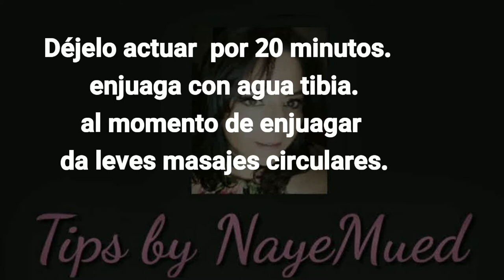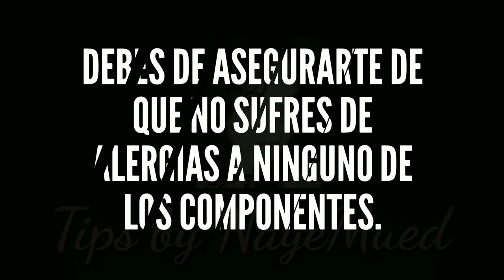MASCARILLA REJUVENECEDORA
Vamos a necesitar plátano (que estén maduros)
Y gelatina sin sabor.( grenetina)

La principal ventaja de la mascarilla de gelatina es que al ser el colágeno su principal componente, lagelatina resulta muy efectiva para mejorar la salud de la piel, el cabello y las uñas, debido a que esta proteína es uno de los elementos constitutivos más importantes de estos tejidos.  Las moléculas de gelatina son muy pequeñas y  pueden penetrar en la piel muy fácilmente.
En cuanto al plátano maduro,  hay muchos nutrientes esenciales que hacen que cualquier mascarilla sea muy eficaz para todo tipo de piel.  Es una buena opcion para reducir el envejecimiento de la piel o de la piel propensa al acné.   Este fruto ayuda a que las Mascarillas  dejen la piel más firme, con un brillo radiante porque las bananas son ricas en minerales y vitaminas que son importantes para la piel.